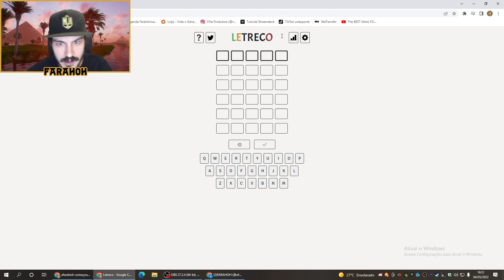TERMO, DUETO, QUARTETO e LETRECO! (03/05)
Falaaaaaaaaaa Farahônicos!!!

No vídeo de hoje vamos jogar uma partidinha de Termo, Dueto, Quarteto e Letreco!
Será que o Farahoh acertou as palavras?!

Quer ver o Farahoh Ao Vivo jogando Fall Guys, Stumble Guys e muito mais?